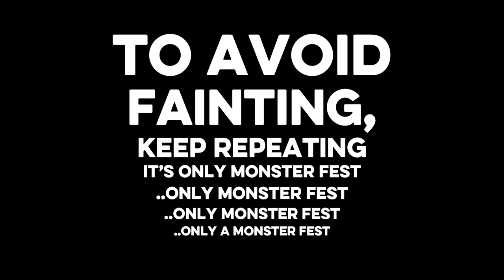FANGORIA x MONSTER FEST: MONSTER TAKES MELBOURNE | Festival Trailer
Australia’s premier genre film festival, MONSTER FEST, returns to Cinema Nova from Thursday October 10th to Sunday October 18th for FANGORIA x MONSTER FEST PART VIII: MONSTER TAKES MELBOURNE.